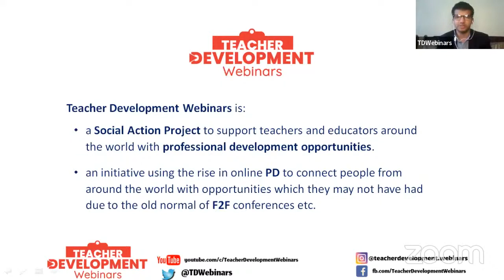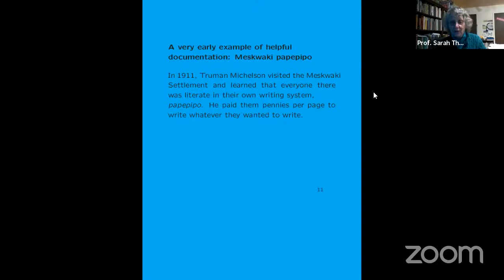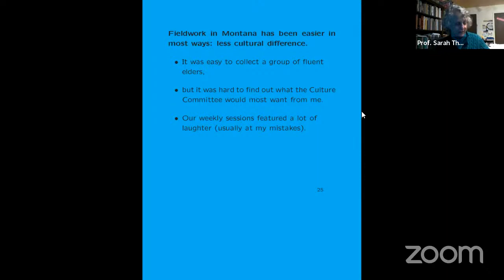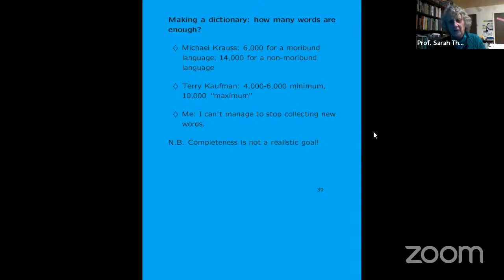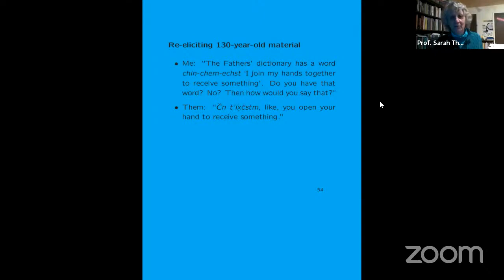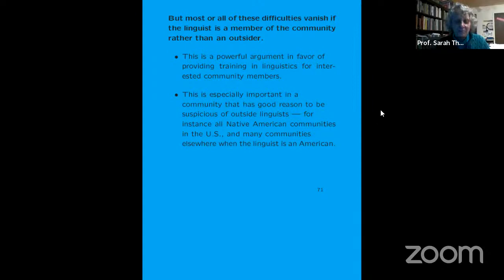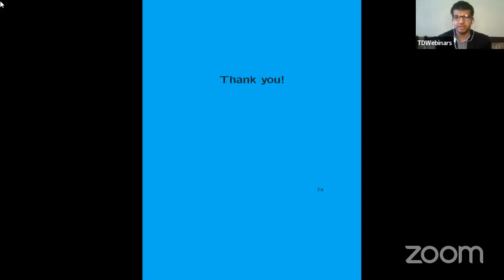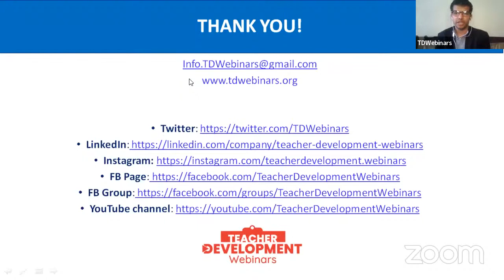Sarah Thomason - Linguists' Role in the Revitalization of Endangered Languages and Dialects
Join us on February 5th, Saturday @ 9:00 a.m. Pakistan Time for our webinar “Linguists’ Role in the Revitalization of Endangered Languages and Dialects” at Teacher Development Webinars.

To join the session on YouTube, go to the Teacher Development Webinars YouTube channel at 9 a.m. Pakistan Standard Time.

You may need to refresh the page or go to “LIVE” if you don’t see the live session at exactly that time. Press bell icon or set reminder for our webinar to make sure you receive notifications when we go live.